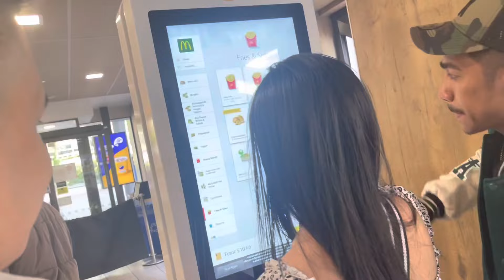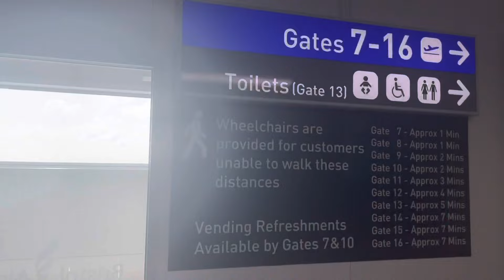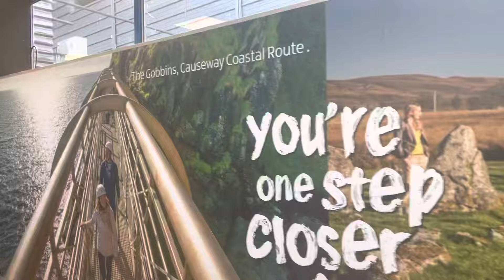PASSA LORON 2 IHA BRISTOL, AGORA FILA FALI BA IRLANDA DO NORTE | VLOG 07